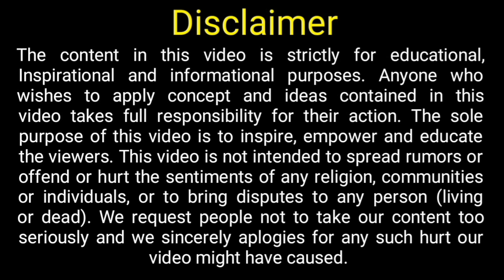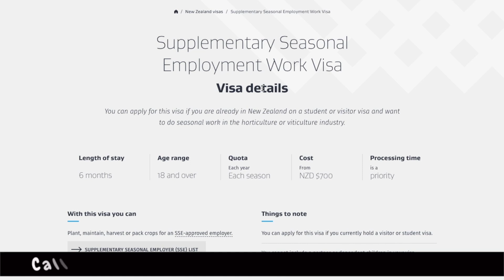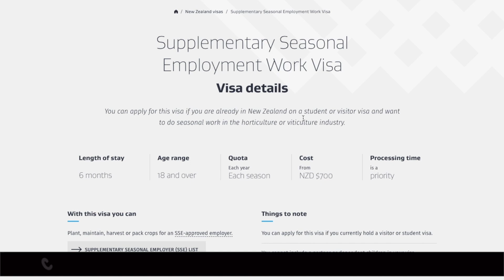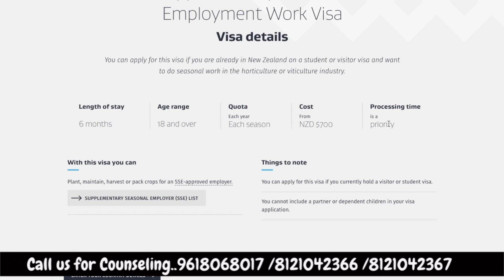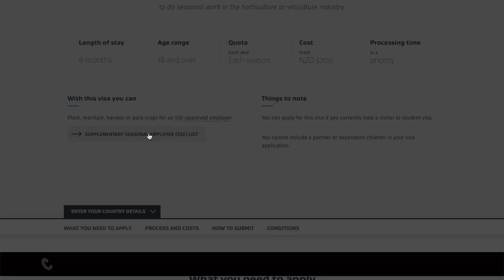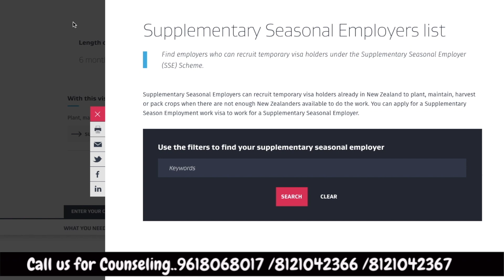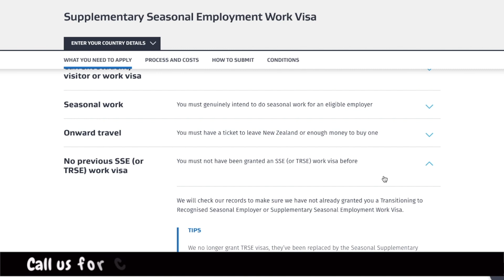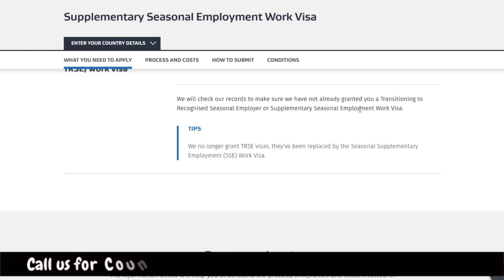New Zealand Seasonal Work Visa 2024 || How to get New Zealand Visa 2024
Welcome to Lavanya global career planner, in This Video i have talked about New Zealand Seasonal Work Visa 2024.